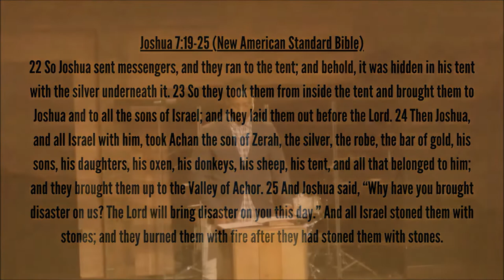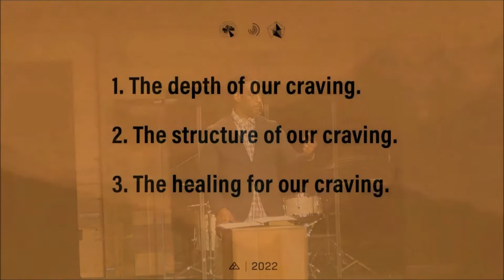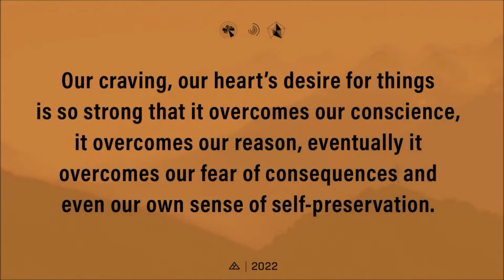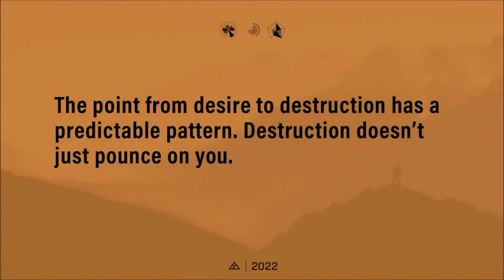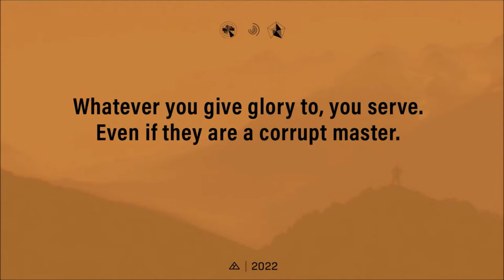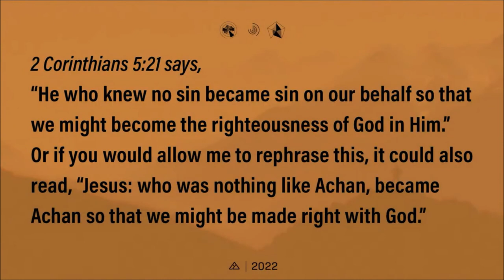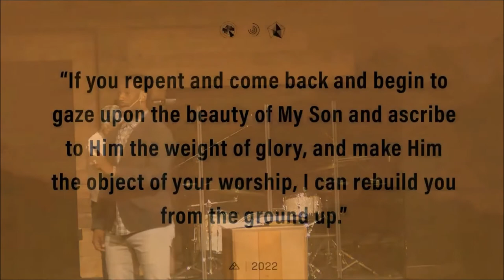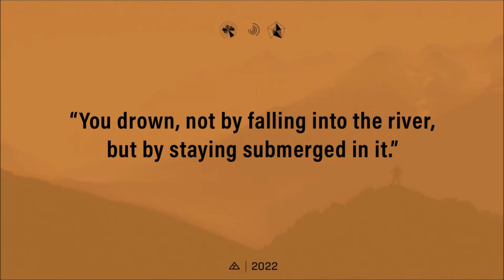Craving | Sean Patterson